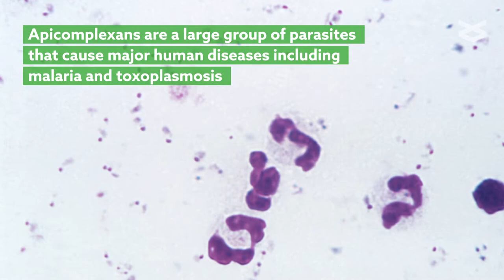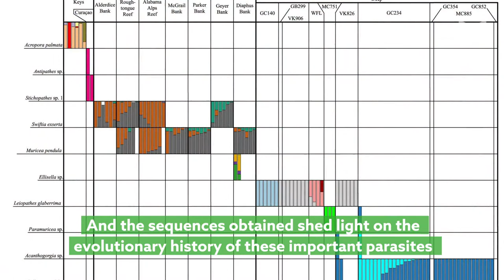Deep sea corals provide insight into the ecology, evolution, and role of apicomplexians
Vohsen, et al. "Deep-sea corals provide new insight into the ecology, evolution, and the role of plastids in widespread apicomplexan symbionts of anthozoans." Microbiome (2020)